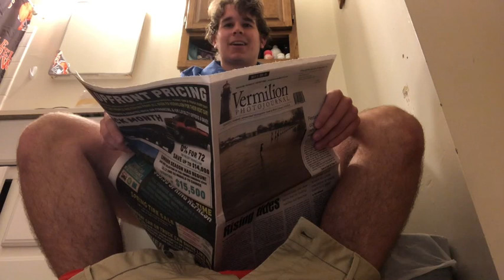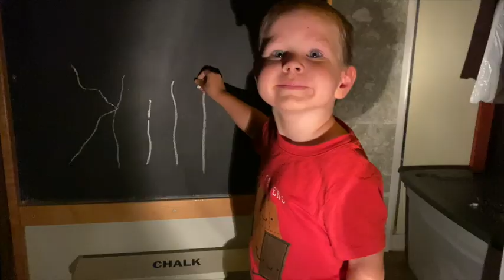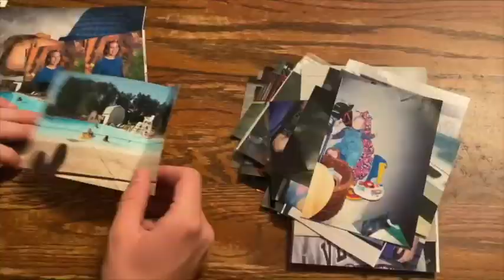Student Film Reel by Zach Jones 2021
Here is a Film Reel from the past 4 years of High School videos that Zach Jones has made at VHS in the Film program. A great showcase of work Zach. Your talent has moved mountains and you are going to do big things, I just know it.

Songs are not mine own.